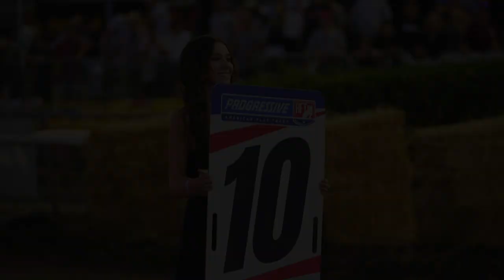2023 Ventura Short Track- American Flat Track